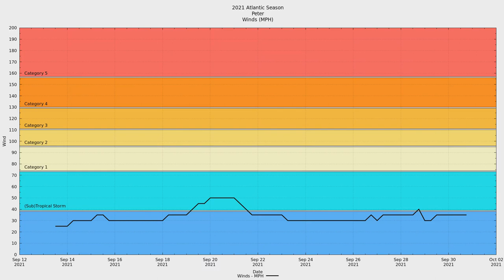2021 Atlantic #16 - Tropical Storm Peter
Tropical Storm Peter was the sixteenth named storm of the 2021 Atlantic Hurricane season.

Peter was tracked for quite a long time compared to the time it spent tropical. Shear over 30 MPH prevented any strengthening to occur. The remnants of Peter continued to move about the central Atlantic and it was monitored by the NHC for four days with a chance for redevelopment.